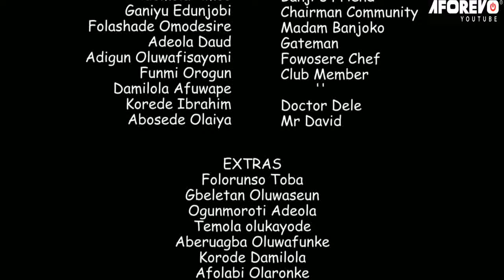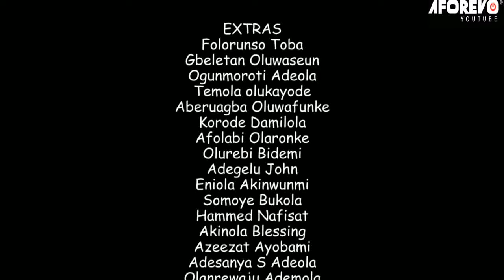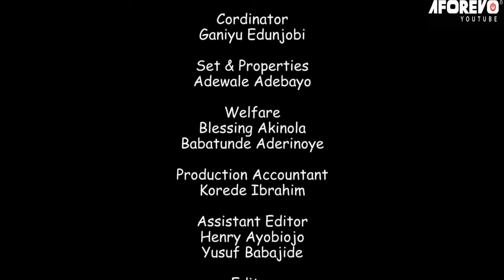OGBOLOGBO FEMISERE - A Nigerian Yoruba Movie Starring Odunlade adekola